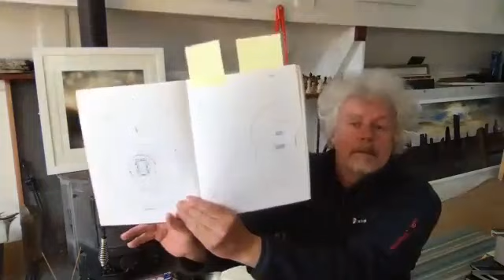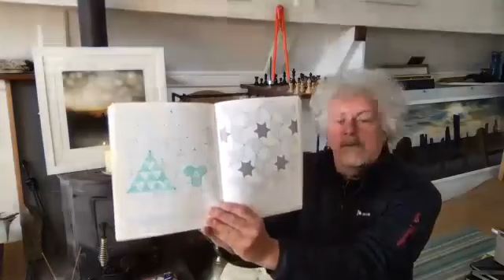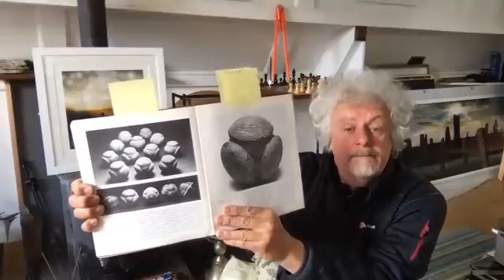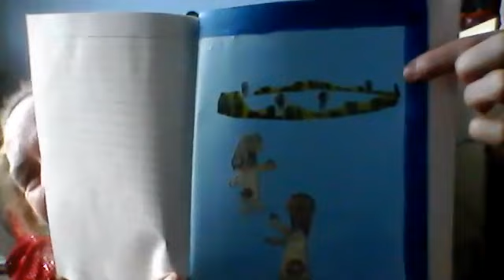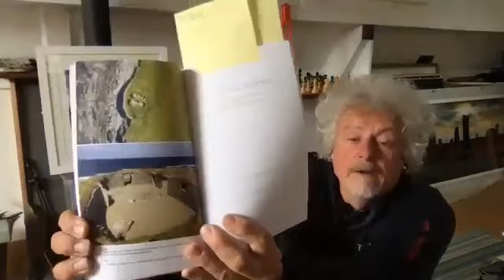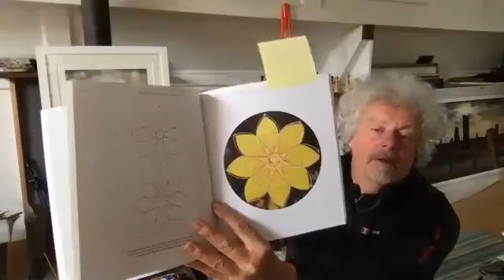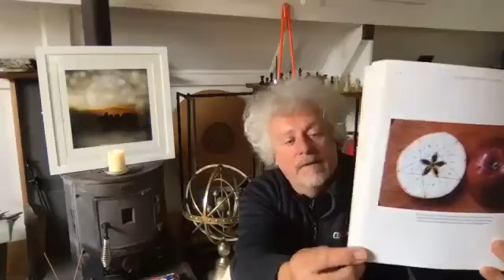Keith Critchlow & his work with Nicholas Cope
discussing the late Keith Critchlow and his work with Nicholas Cope